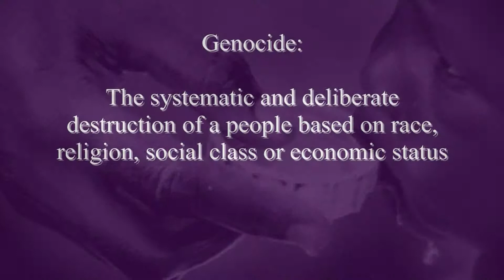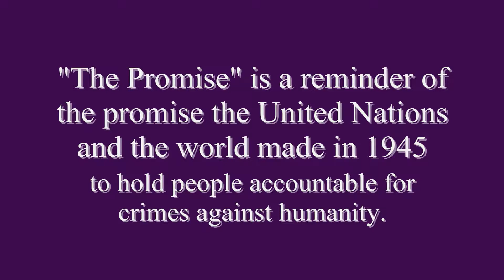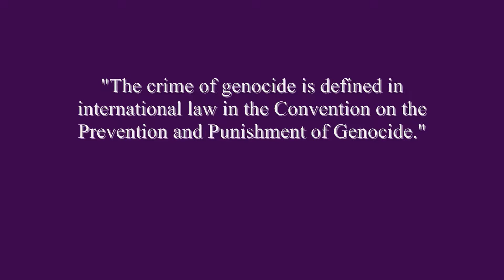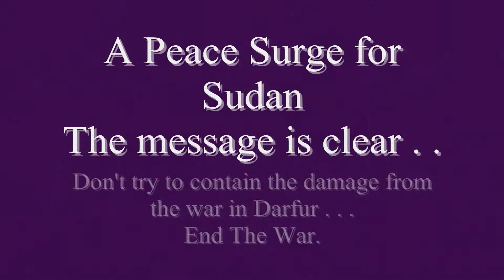Carrie Underwood, Jesus Take The Wheel, Live music and Performances by Voices of Hawaii